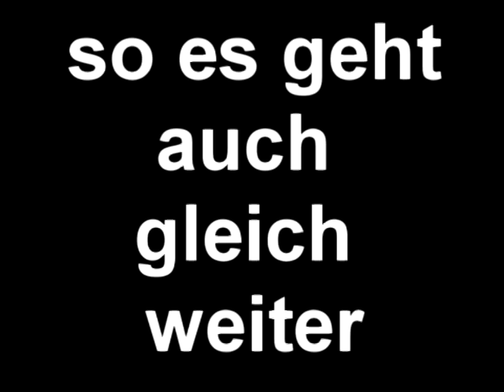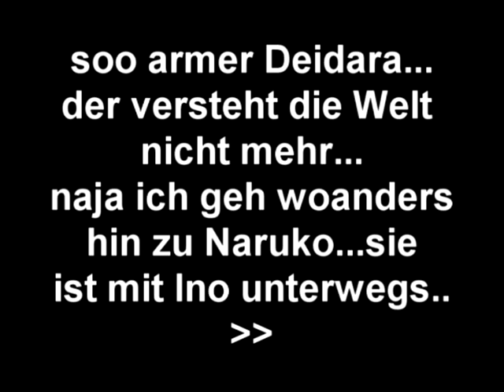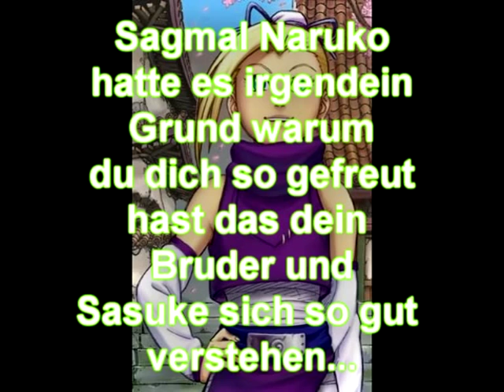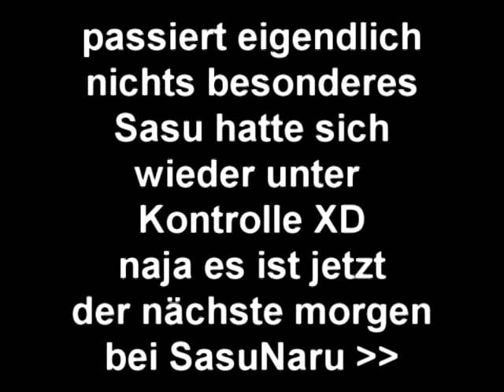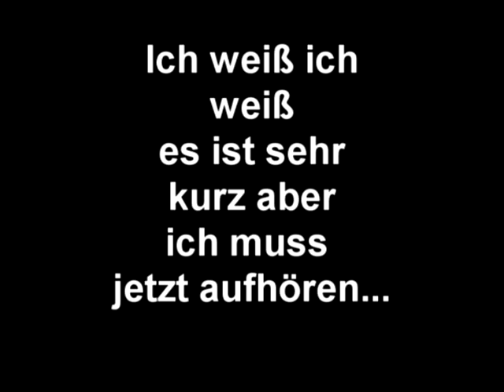SasuNaru - Was geht hier ab !?! 9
Hier ist der 9. Part freue mich auf Kommentare